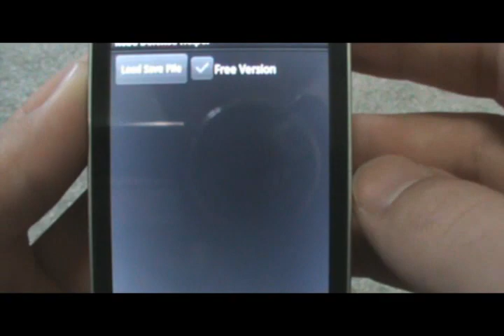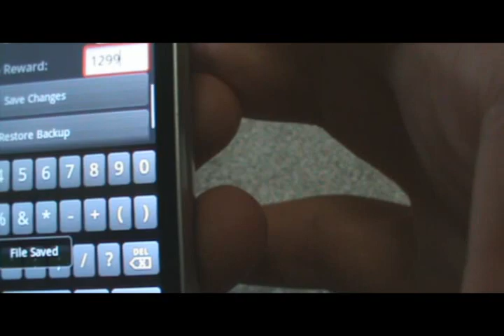Robo Defense Helper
This is a program my friend made to hack reward points/any attribute on Robo Defense (for android phones). You can get it in the market for $.99. It also lets you back up 1 save file that you can restore later.